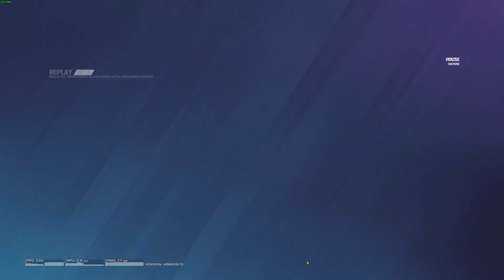Cas is easy!!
Bullshittery